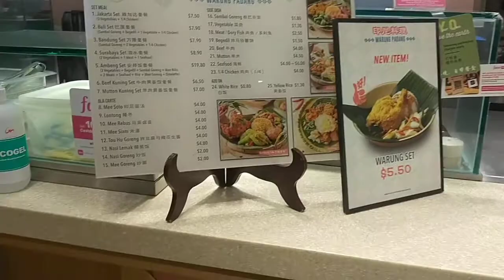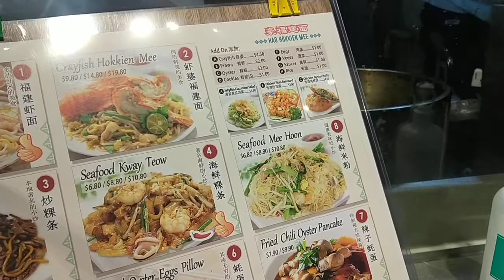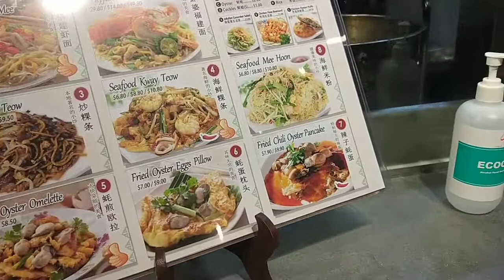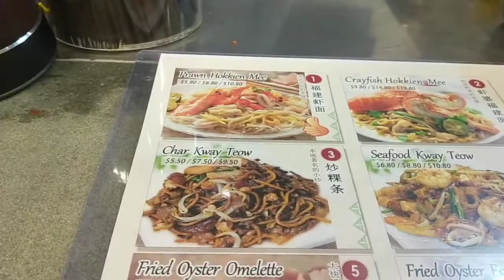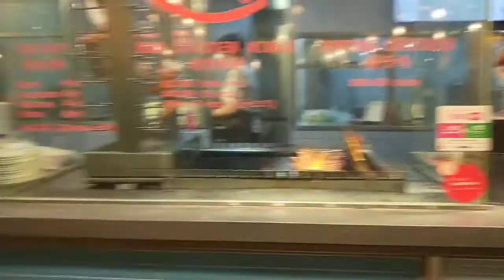food Republic of Singapore